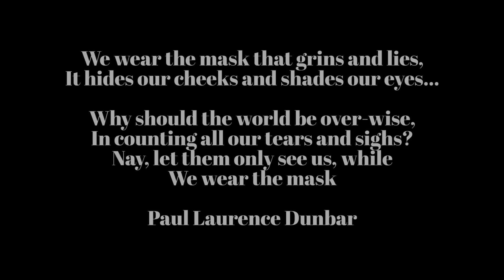Mirror Masks (In My Mind Series - Pilot Episode)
Created, shot, and edited by Joshua Boyd

Every video is based on my reality.

This is the pilot for a series I have been writing about what happens inside the mind of people like myself who battle mental illnesses everyday.

Gear Used
Camera: Canon 6d Mark II
Lens: Canon 24-70mm F/2.8L II
On-Camera Mic
Voice Over Mic